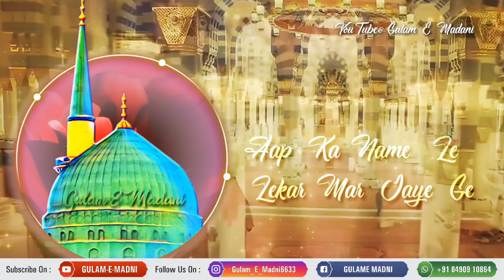Koi Apna Nhi Gam Ke Mare Hai Ham 🌹 Ramzan Status 🌹Ramzan Mubarak🌹Ramazan Whatapps Status🌹2019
Ramzan Mubarak,
Ramzan Mubarak Ki Dua,
Ramzan Naat,
Ramadan Mubarak,
Ramzan,
Ramzan Songs,
Ramzan Mubarak Ho,
Ramzan Eid Mubarak,
Ramzan Mubarakk,
Ramzan Ul Mubarak Naat,
Ramzan Mubarak Songs 2019,
Ramdan Mubarak Ki Dua,
Ramzane Mubarak Ki Tazim,
Urdu Ramzan Mubarak Status,
Ramzan Status,
Ramzanul Mubarak Whatsapp Status,
Islamic Whatsapp Status,
Islamic Status,
Ramzan Mubarak Naat,
Ramzan Mubarak,
Ramzan,
Ramzan Mubarak 2019,
Ramadan Status,
Jumma Mubarak Status,
Naat Status,
New Naat Status,
Ramzan Naat,
Ramzan Ki Naat,
Ramzan Mubark,
Whatsapp Status,
Ramzan Status,
Islamic Status,
Islamic Whatsapp Status In Hindi,
Naat Status,
Ramzan Mubarak,
Noor E Ramzan Whatsapp Status,
Whatsapp Naat Status,
Ramadan Status,
Ramadan Kareem,
Ramadan,
Kareem,
Ramadan (month),
Ramadan Song,
Ramadan Kareem Movie,
Ramadan Kareem Welcome,
Ramadan Kareem Nasheed,
Ramadan New Song,
New Ramadan Kareem Nasheed,
Ramadan 2019,
Ramadan Kareem Welcome Intro,
Ramzan Kareem Status,
Ramaan Kariim,
Ramadan Kareem Latest Music Video,
Ramazan,
Ramadan Kareem,
Ramadan Status,
Ramadan Kareem Status,
Ramadan Mubarak,
Ramzan Kareem Status,
Ramadan,
Ramadan Kareem Status 2019,
Ramadan Kareem Wishes,
Ramadan Whatsapp Status,
Ramadan Kareem Greetings,
Whatsapp Status,
Ramadan 2019,
Status,
Ramzan Whatsapp Status,
Ramadan Greetings,
Ramadan Wishes Status,
Ramadan Wishes,
Ramadan Kareem 2019,
Happy Ramadan Kareem,
Wishing Ramadan Kareem,
Ramzan Status,
Ramadan 2019,

Allah Allah
Ya Rasool Allah ﷺ
Sabz Gumbad
Whatsapp Video
New islamic status
Islamic video
Qawwali status
Chathi status
Hajj Mubarak
Hajj 2018 Status
Hajj Status
Umrah
Islamic Status
Islamic Status 2018
Madina Status
Islamic Status
I love micca
Muharam
Instagram status
Islamic download
New Naat Status
AhmadJuneja786
Ahmad Juneja Status
Aj Studio
Ahemad Juneja
Gulam E Madani
Simana graphic